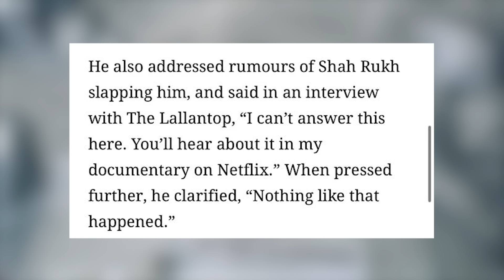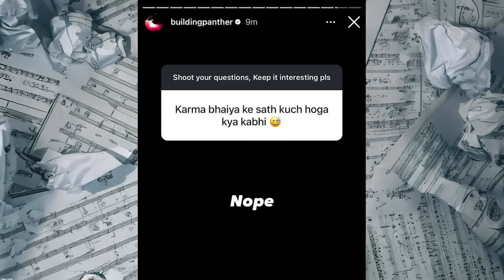KR$NA IN LATENT SHOW | SRK SLAPPED YOYO ? REPLY | PANTHER REPLY ON KARMA | RAGA & HARJAS